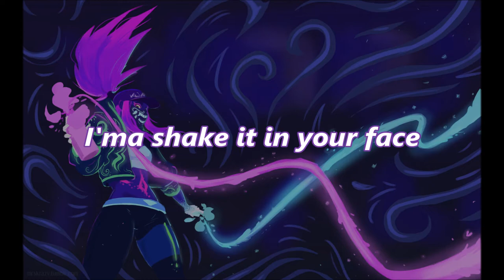K/DA - Drum Go Drum | Lyrics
o.｡.:*☆ Recuerden apoyar siempre a los artistas y canales oficiales o.｡.:*☆

Espero que no me borren el video después, por ahora no me sale ninguna restricción unu

La informacion siguiente es obtenida del canal oficial de LOL:

Official Audio for K/DA’s DRUM GO DUM featuring  Aluna, Wolftyla, Bekuh BOOM.

K/DA is a virtual music supergroup starring Ahri, Evelynn, Akali, and Kai’Sa.

..・ヾ Este canal no monetiza ningún video, todos los derechos a su respectivo autor ..・ヾ